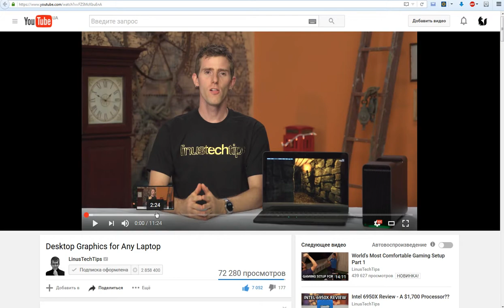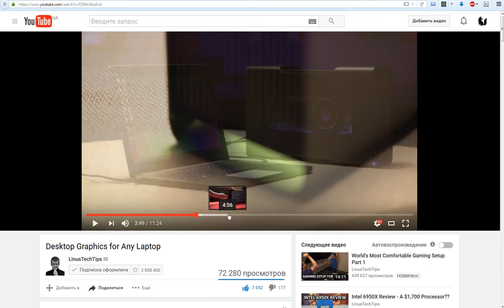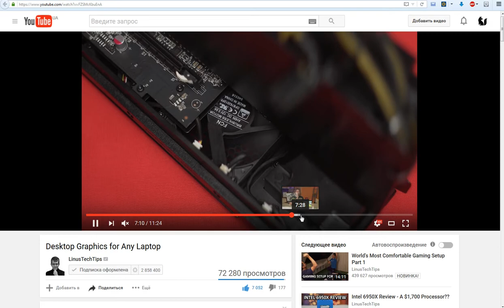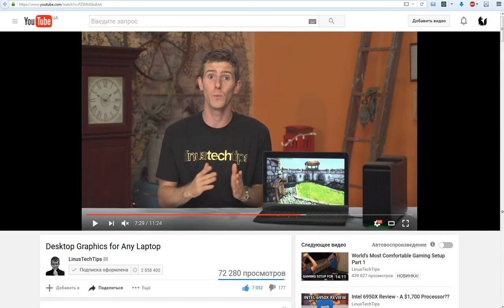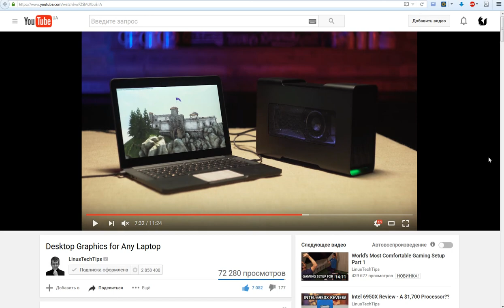Софтовый переключатель видеокарт от razer